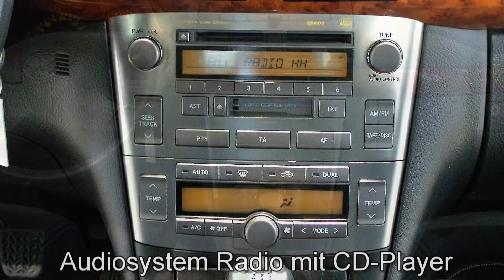Toyota Avensis 2.2 D-CAT Executive 001235 Leder Xenon 2005 "TOYOTA AVENSIS 2005"